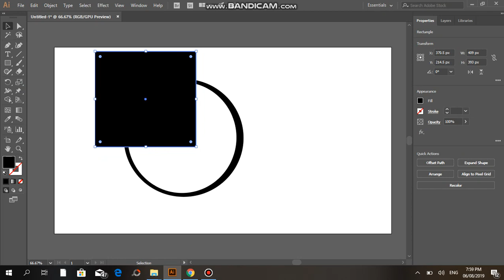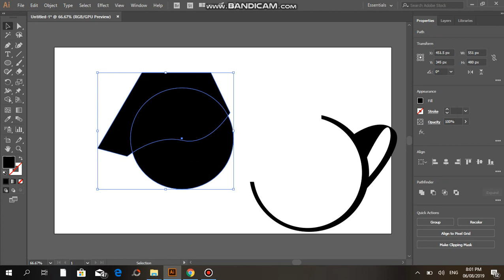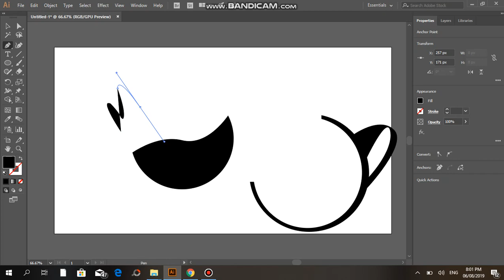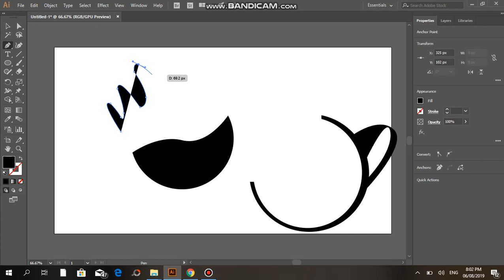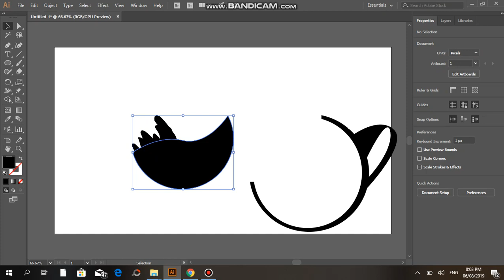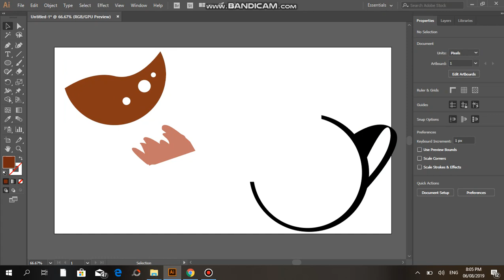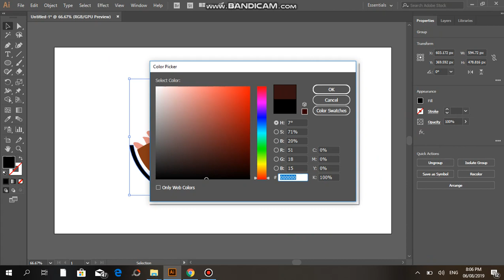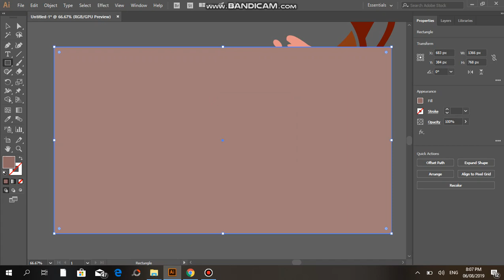Coffee Cup Logo | Tutorial | Adobe Illustrator CC | for beginners | 2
Simple Coffee Shop Logo For Beginners